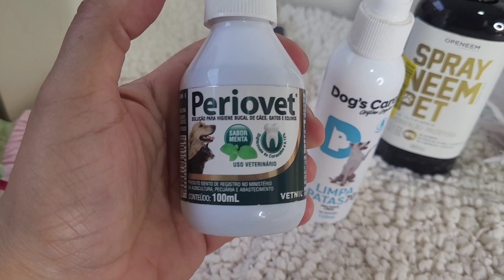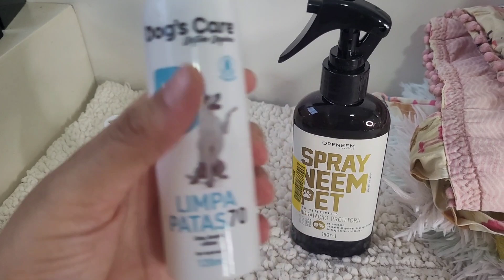Arrumando as malas para Férias! Acampamento, Natal e Reveilon!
Arrumando as malas dos pets! Acampamento, Natal e Reveilon